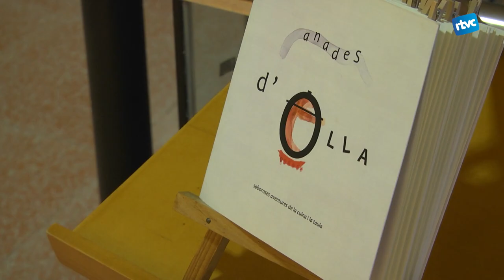''Record de deu dones'' del col·lectiu Pasta de Full al Teatre Auditori de Cardedeu